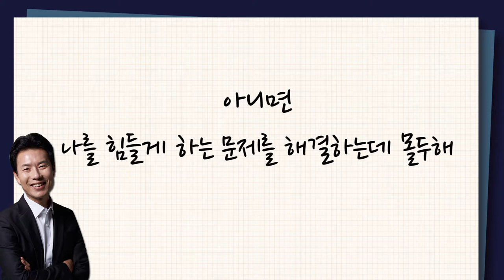[CTS2] 가장 중요한 마지막 퍼즐 | 꿈의교회 김학중목사 [짧은 설교]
설교 제목 : 가장 중요한 마지막 퍼즐